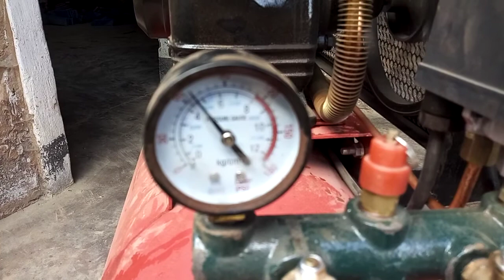Simple mechanical Air-oxygenated supplying into the mining shaft-